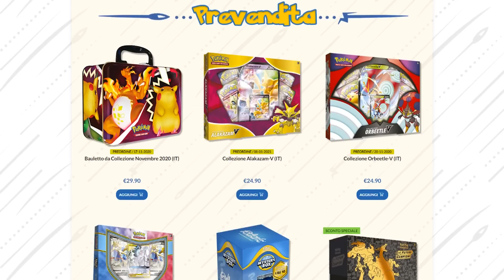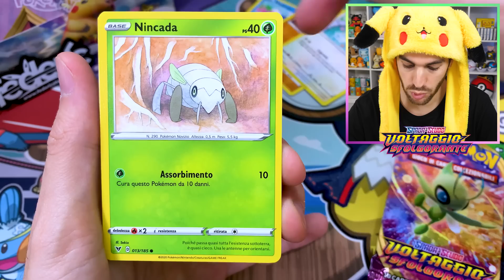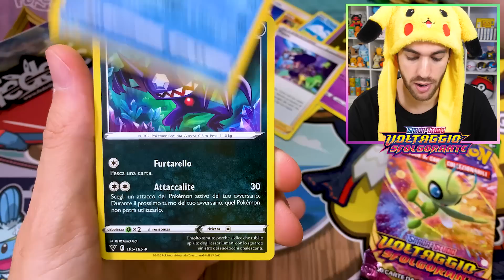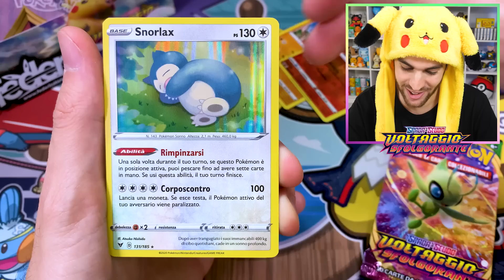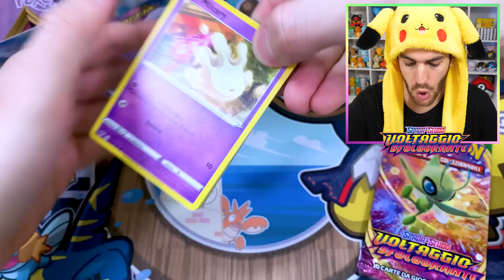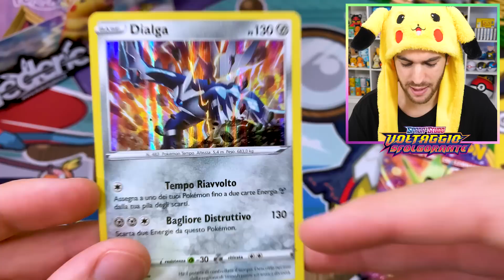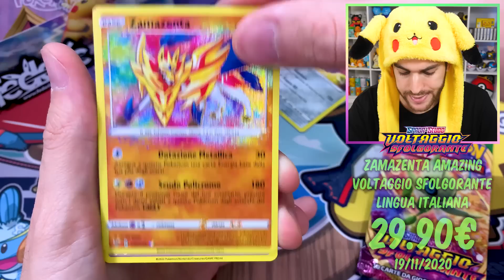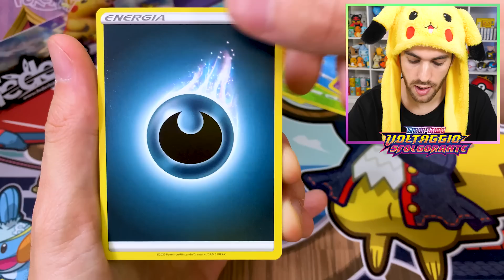*CACCIA AL PIKACHU-VMAX HYPER!* APRO ALTRI 2 BOX DA 72 BUSTINE POKEMON VOLTAGGIO SFOLGORANTE!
Avete vinto voi, oggi come promesso apro un altro Box da 36 Bustine di Pokemon Voltaggio Sfolgorante, alla ricerca di Pikachu-VMAX Hyper!

Federic©